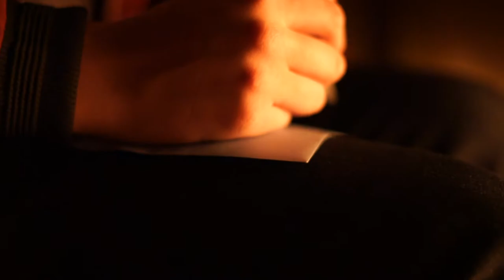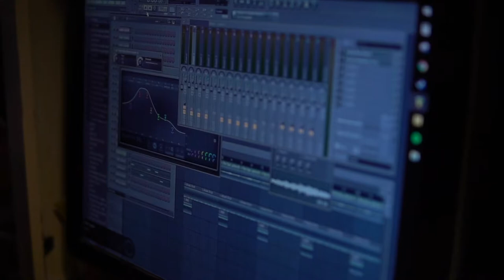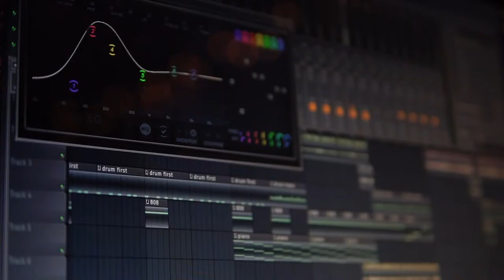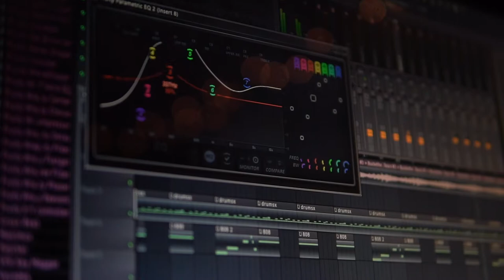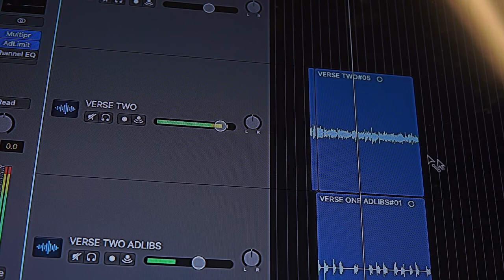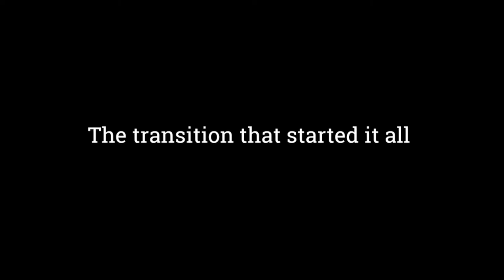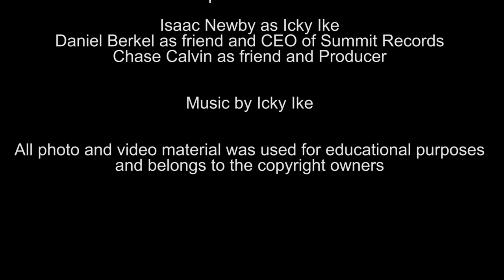What it takes to be a musician (Icky Ike Documentary)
This documentary was made as a final project for a Multimedia class in college.